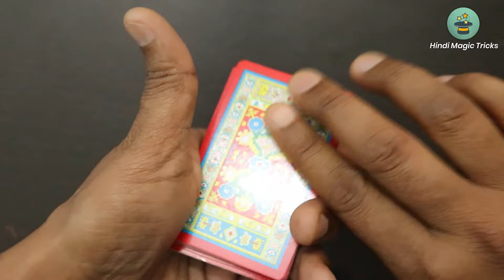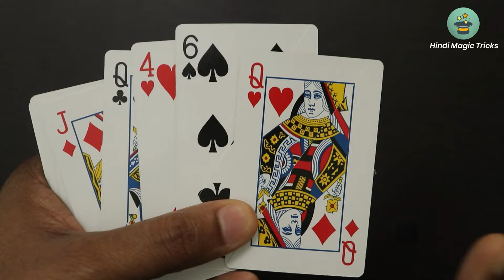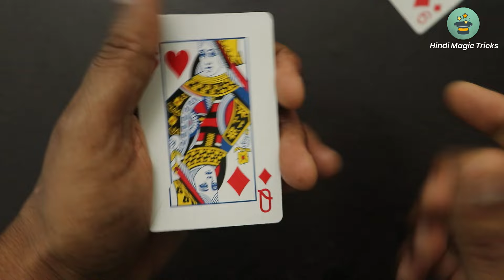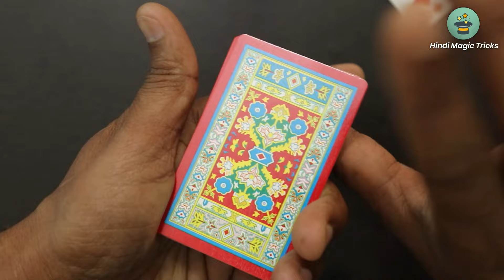Card Vanished 😲 सोचा हुआ ताश गायब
Lean an amazing card vanishing magic trick in Hindi.

🔥 My Channels 👇

2. Magic Master - @Magic-24
3. Hindi Magic Tricks 2.0 - @HindiMagicTricks2